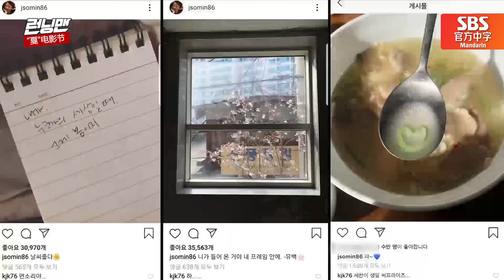[Running man] (中字)🤪扮装天才李光洙！🔥到底怎么可能在所有的情节中，每次扮装都显得这么委屈呢？！🔥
就算委屈也可爱至极的李光洙！每一瞬间，每次扮装都超认真的李光洙！
创造快乐的艺能人英雄光洙的集锦视频！